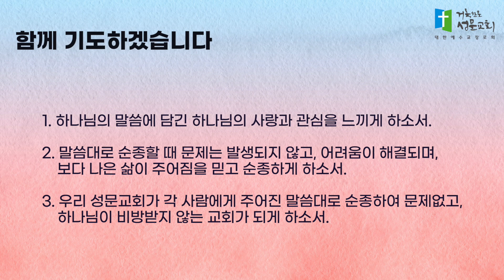5분묵상 - 삶을 하나님의 교훈으로 무장되게 하라(디도서 2장 1-10절) 박준의 목사 2023.1.27